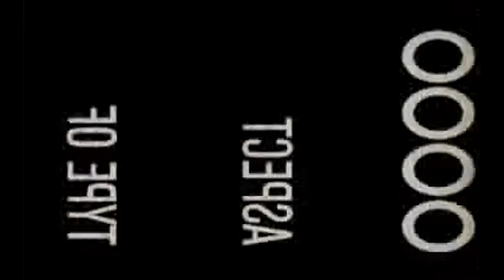Antes de dejarla. José Luis Machado – Mario Paz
Integrándose a la colección de poemas musicalizados que está generando nuestro canal, compartimos el poema “Antes de dejarla” de José Luis Machado que musicalizara Mario Paz. El texto apareció publicado en Uruguay, junto a otros de Machado, en la segunda entrega de LSD del 2004, bajo el título “poemas del exilio”. El audio de base es una grabación en vivo realizada en el año 2011 en el taller de musicalización de poesía del SCBU de la Universidad de la República.
Es otra producción abrelabios, porque la única droga dura es la realidad.
“Antes de dejarla”, JL Machado – M Paz – Serie “Musicaliza2”